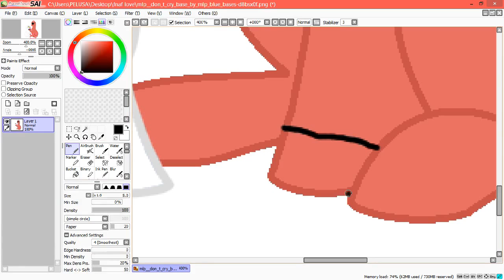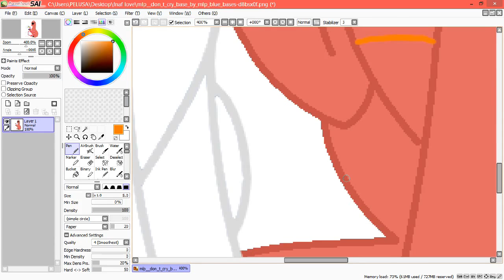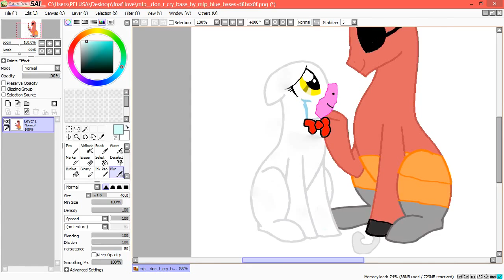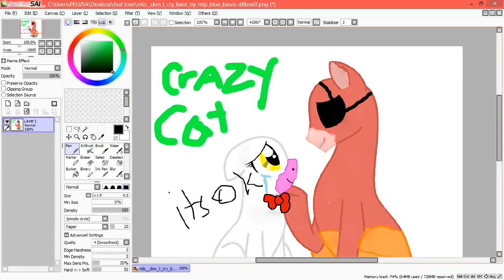"its ok" fnaf speedpaint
Guys this is a &quot;speedpaint&quot; so. yea its not a paint its speedpaint